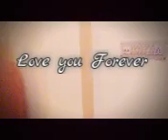muskurane part 2 by raju nag # editing- ARIJIT